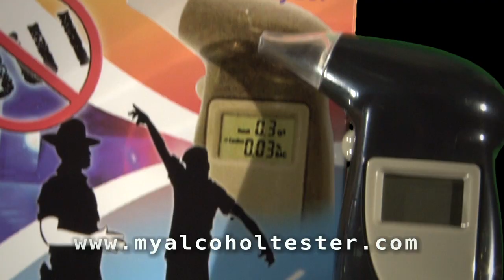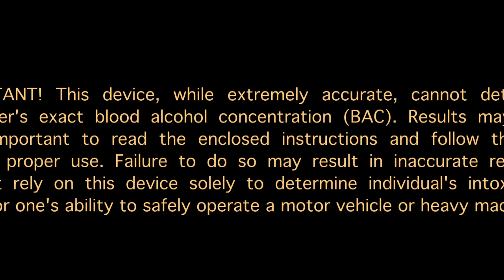Breathalyzers from My Alcohol Tester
Breathalyzer alcohol testers are an important part of social habits. Using devices like these can help you determine whether or not you are able to drive safely.
BAC testers do not directly measure blood alcohol concentration or content but they estimate blood alcohol concentration or content indirectly by measuring the amount of alcohol in one's breath. They not only detect the ethyl alcohol found in alcohol beverages, but also in other substances that have a similar molecular structure.